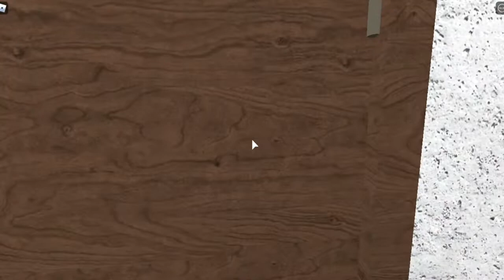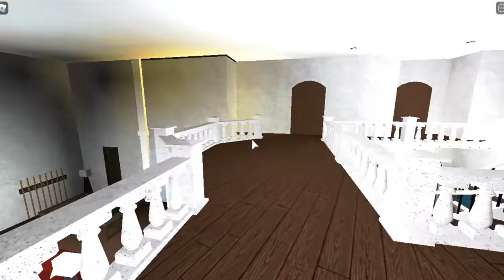~ bloxburg southern century home tour ~ twinergy builds ~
hii dudes and dudettes :3
here is a tour of a southern century home we had built a little while back. hope you like it as much as we do :) enjoy!

~👒build info💎~
~cost: approx. 300k
~6 bedrooms (sleeps 9)
~5 bathrooms
~outdoor kitchen
~suite above garage
~game room
~gym
~laundry room
~pool